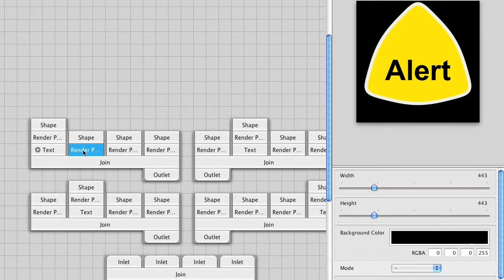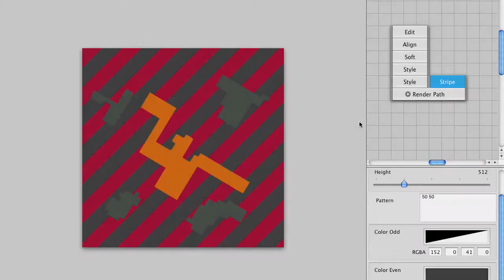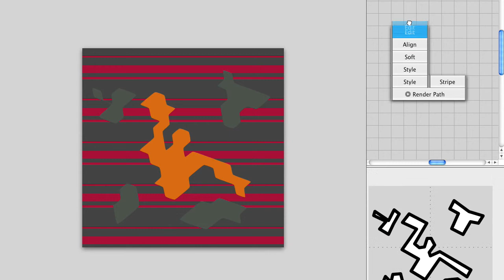Random vector filter experiments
Starts out tweaking some supershapes. Halfway through the vector editor is shown.